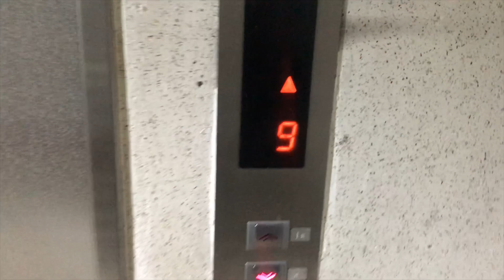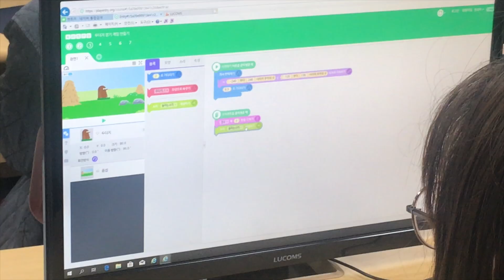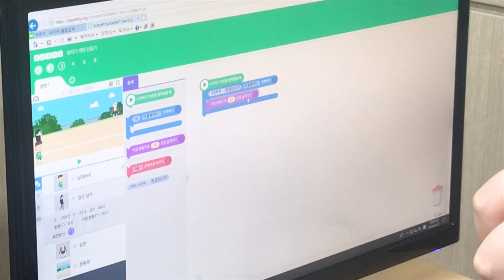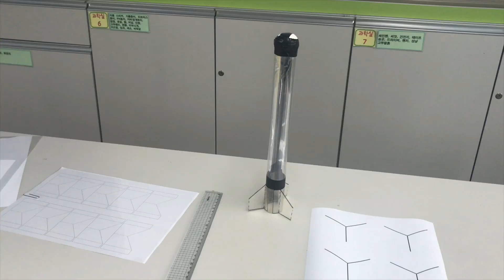World Science Festival || School fair || Science Projects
School fair,  my students are doing Science projects. They’ll be competing at the world science festival so I thought was pretty cool. I enjoyed my day and hope the little glimpse of how creative my elementary kids are gives you a big smile on your face.

My students greet me 100 times a day, haha so don’t mind the “Hello’s”.
You’ll also notice my students don’t speak English that well (that’s why I’m here) but I usually correct them in class, outside class I don’t correct them . They speak to me more if I just have a conversation without correcting every little thing. We understand each other. That’s what’s important trying. They’re always in my class after school just to speak English and I love the fact that they try.

This is the music I used in this video :

•My introduction is a song by Dome Yahshua : Pessimistic here’s a link to the song